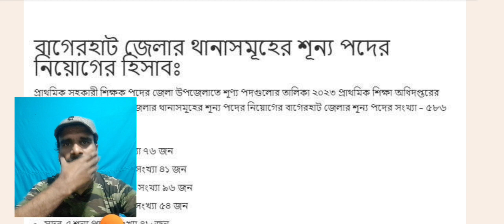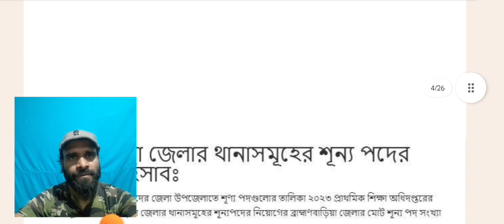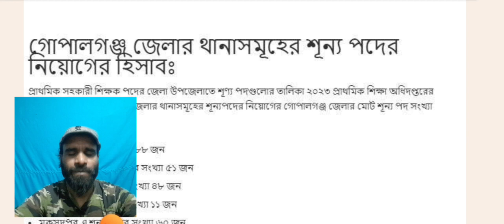প্রাথমিকে জেলা/উপজেলায় পযার্য়ের শূন্য পদের তালিকা! কোন জেলায় কত জেনে নিন।